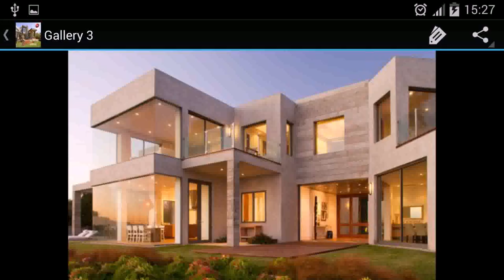New Modern Houses In Philippines (see description)